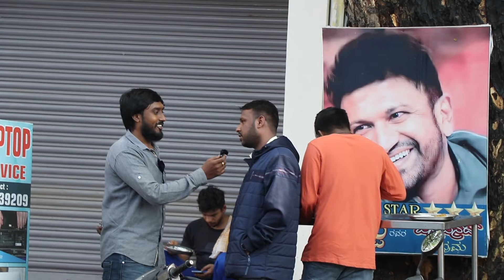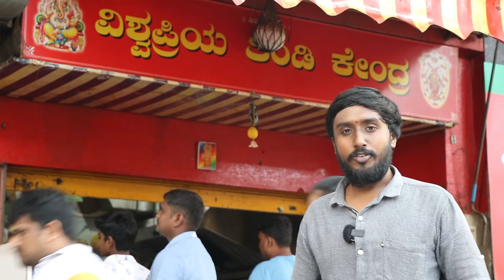WE ASKED BENGALURU - VAJRAMUNI aka VISHWAPRIYA BREAKFAST POINT - PUBLIC FOOD REVIEW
Vishwapriya is one of the oldest food point near by to jaynagar 7th block. it was started as a bakery 15 years ago, later changed to food point. The public response for this was unmatchable. The food is crispy and delicious like no other.